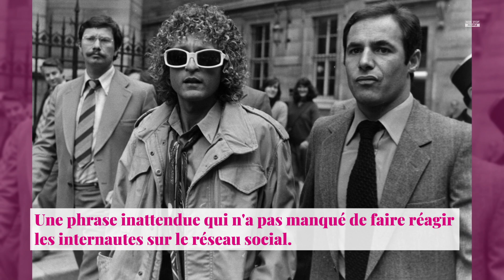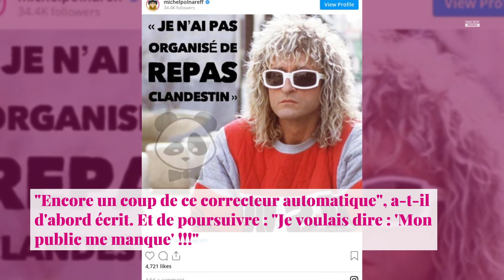Michel Polnareff victime de son correcteur automatique : ce tweet qui a affolé la Toile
Avec la crise du coronavirus, Michel Polnareff n'a pas pu monter sur scène depuis plusieurs mois. Le 26 juin dernier, le chanteur a tenu à adresser un message à ses fans sur Twitter. Mais une erreur cocasse s'est glissée dans son tweet...